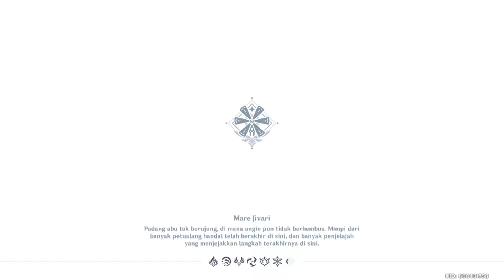Genshin Impact Indonesia-Quest Story-Bintang tak Dikenal Bab 4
Mau Mabar?